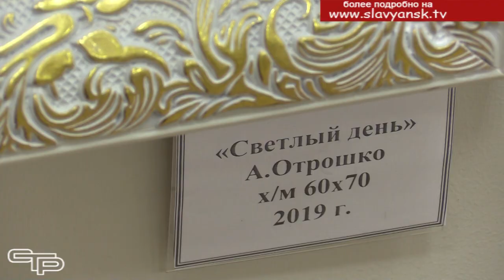Русь православная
Приближаются майские праздники. Впереди 4 дня выходных. Предлагаем это время провести с пользой и посетить новую выставку «Русь православная» в картинной галерее. Подробнее об экспозиции смотрите в нашем следующем материале выпуска